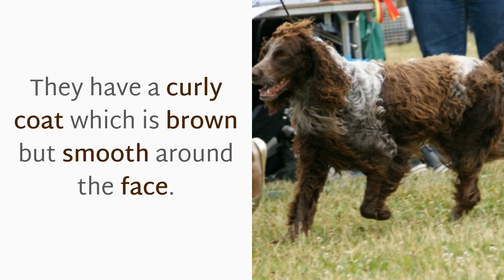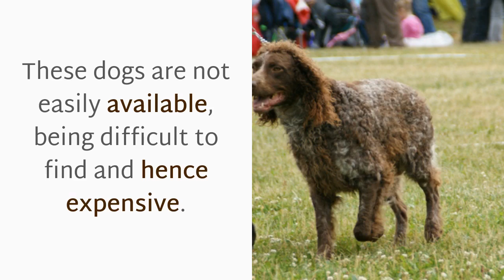14 Strange Facts You Should Know About Epagneul Pont Audemer